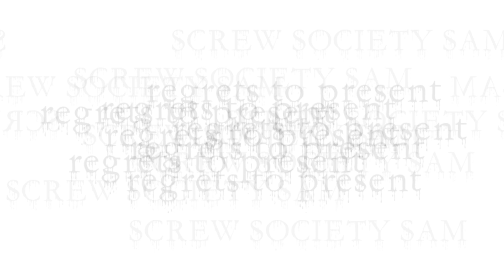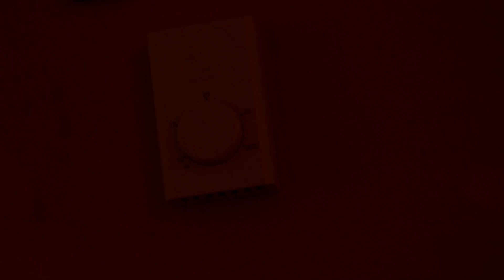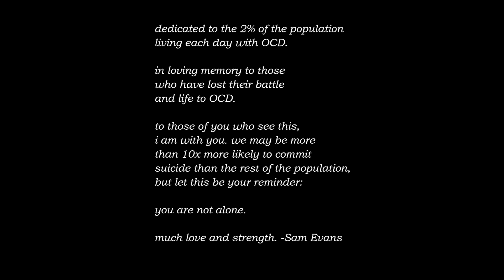rapture anxiety.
CW: This film is about OCD. Viewers who are sufferers may want to mentally prepare themselves first.